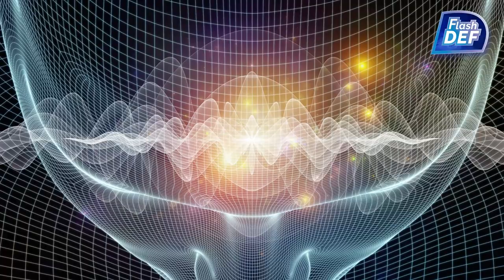PANDORA STAR : La Luminothérapie pour le Cerveau !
Dans cette Vidéo, Je t’explique comment atteindre des états modifiés de conscience FACILEMENT !